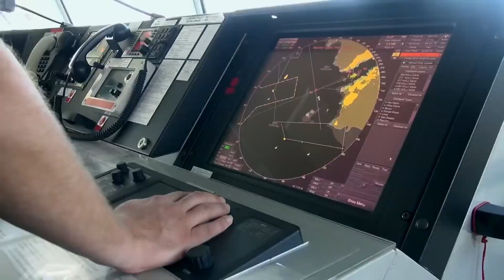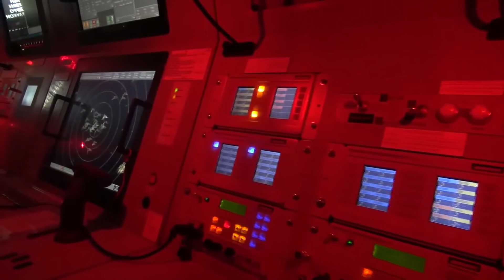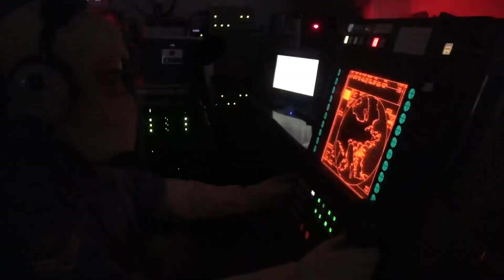Turkey's 3 New Super-Powered Frigate !! Are The Balances Changing in The Mediterranean ?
Türkiye is planning to simultaneously build three new Istanbul-class frigate warships, designed by Turkish engineers.

As work continues to build the TCG Istanbul, the first ship of the country's MILGEM (National Ship) I-class Frigate Project, Türkiye has begun work on its sixth, seventh, and eighth domestically built naval vessels, said the head of the country's Defense Industries' Presidency to Anadolu Agency (AA) on Monday.

Ismail Demir said business partnerships had been signed with the Anadolu, Sedef, and Sefine shipyards, along with the Joint Venture Commercial Enterprise of TAIS, which is a consortium of Türkiye's top five leading shipyards, and state-run defense firm STM, for the three I-class frigate projects. He said these enterprises had developed their financial structures together with their project management expertise and qualified workforce, and that they gained knowledge and experience to successfully manage projects and risks in naval ship-building projects.

Demir said the delivery of the three ships was scheduled for within 36 months.

The project will help hasten the delivery time of the three ships and expand knowledge and experience of private sector shipyards in military shipbuilding, he explained.

While most weapons and sensors on earlier Turkish-made ships were supplied from abroad, almost all were designed and produced domestically for the TCG Istanbul, added the Defense Industries' Presidency chief.

Indigenous solutions, such as the close-air defense system Gökdeniz, three-dimensional search radar Cenk, fire control radar Scorpion, illumination radar, torpedo tube, national vertical launch system MIDLAS, and Hisar-D were included in the configuration, added Demir.

"The work to be carried out under the project and the introduction of new indigenous solutions, along with the rate of domesticity in the systems and subsystems on the national ships will increase further," he added.

It is believed that the 76mm ship's head cannon project, of which Turkey has previously published test images, has also been completed and will be used on these frigates.

It is also said that the "ATMACA" anti-ship missile will be used on the ship. A more detailed video about the "ATMACA"anti-ship missile will be on our youtube channel soon.

The Turkish government has started to attach more importance to military ship projects due to the hydrocarbon resources in the eastern Mediterranean.This step of Turkey will be met with concern for GREECE, which makes purchases from abroad.

World Military And Technology Channel. You Can Follow Global Military Technology Developments Here.